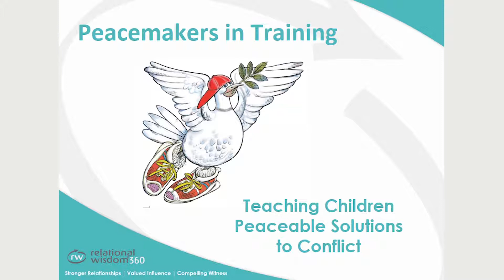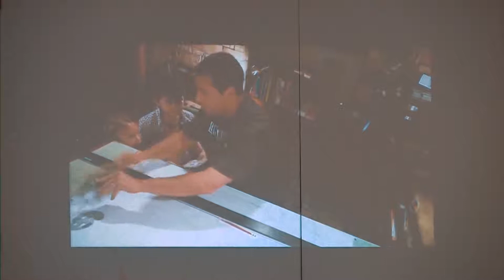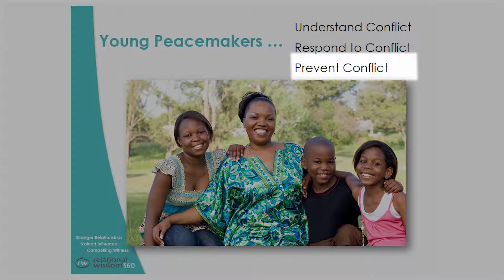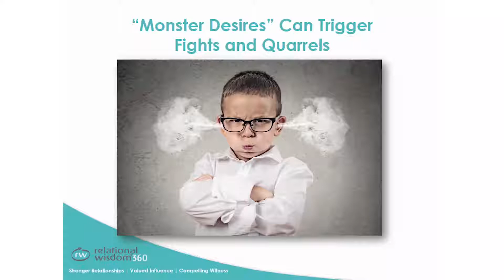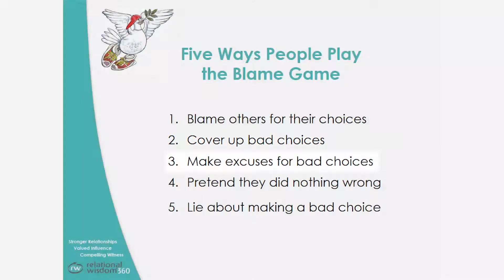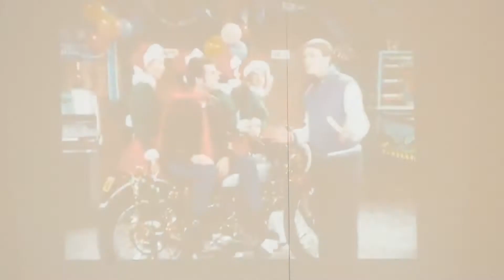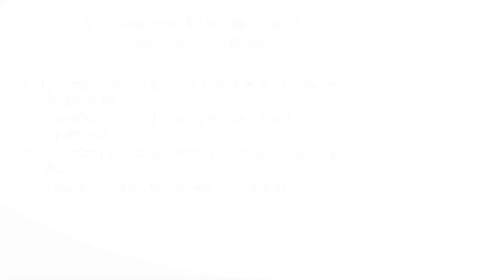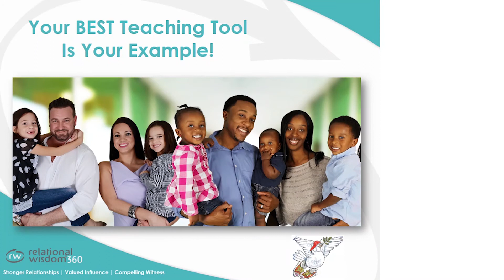Parents Challenge 2018-08-23 "Peacemakers In Training"